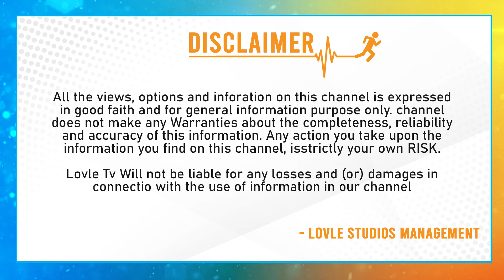దుబాయ్ లో TFCC నంది అవార్డులు | TFCC Nandi Awards In Dubai | Vijayendra Prasad | Lovle Telugu